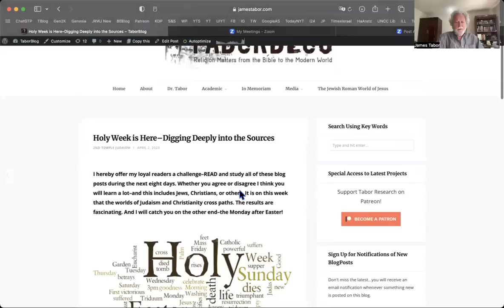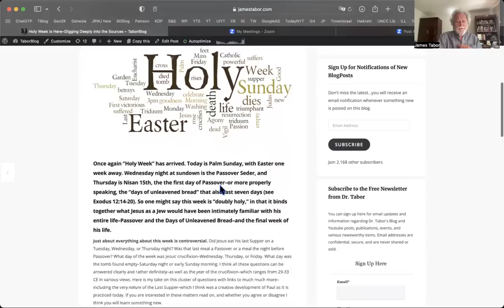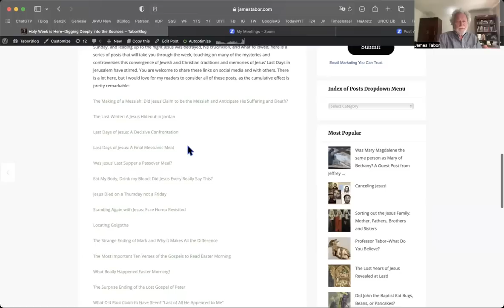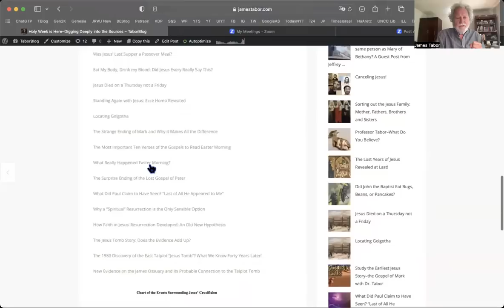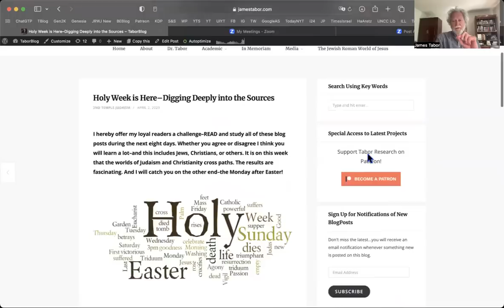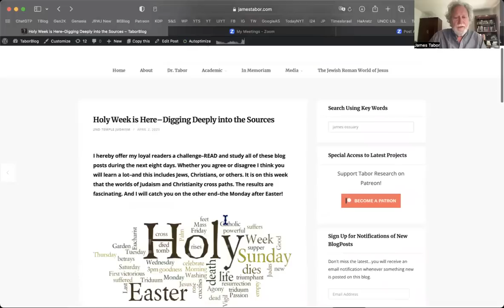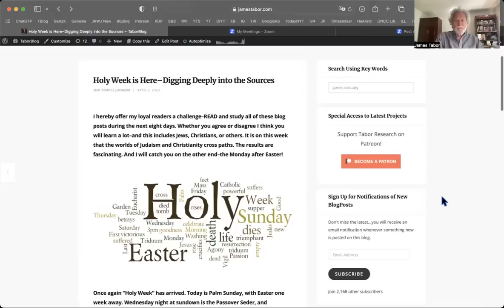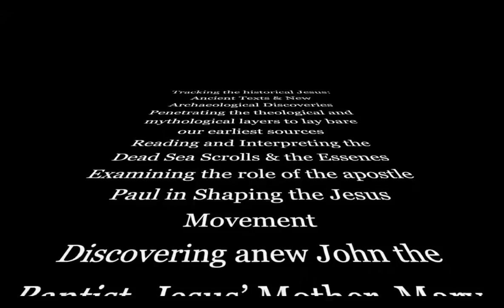Final Days of Jesus: Digging into the Sources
Today, as I write this, is Palm Sunday, April 2, 2023--with Easter a week away. Passover begins at sundown Wednesday night, on the standard Jewish calendar. In this video I preview a host of materials for  you study--Blog post, videos, and other study materials. I hope you will have some time to "Dig Deeply" into the sources. Much of what has been passed on by tradition is in fact either wrong or unlikely--especially as to sites and locations in Jerusalem. And of course traditional ideas of Good Friday, the Last Supper, Easter Sunday and burial and resurrection of Jesus are more often than not likely mistaken. So I invite you to the firehose of materials that I introduce to you here in this video.